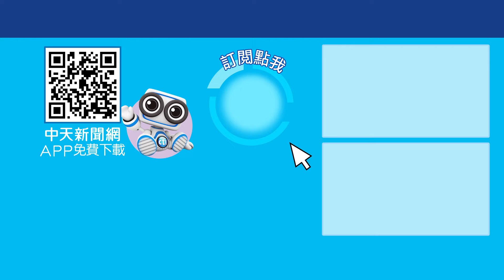陸生"中國台北"遭連日圍攻! 台大跨校串聯抗議! 挨轟集體霸凌!今晚聊點有用的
責任小編 | 最帥順陽主播(cti 696) 翠葉藏鶯(cti 994)

陸生訪台""中國台北""一說風波延燒，陸委會更指出將祭出行政處分，綠委王世堅有""異見""轟別吱吱喳喳！完整內容，鎖定周一至周五晚六點，中天二台《今晚聊點有用的》。

還有 DISCORD 也歡迎一起聊天!! :   / discord